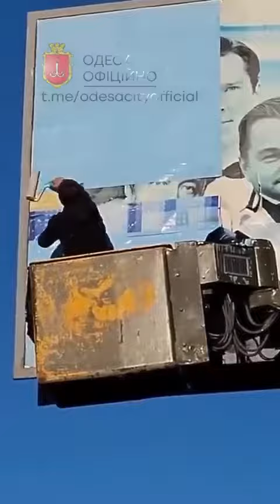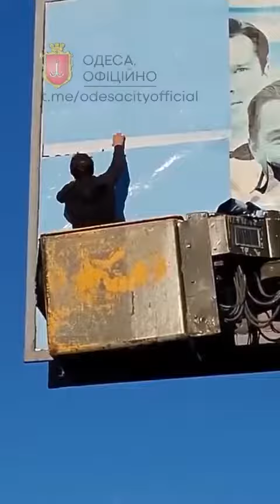Municipal services of Odesa removed Elon Musk from billboards dedicated to celebrities who support